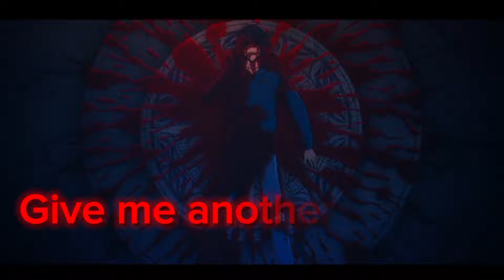Centuries - Solo leveling [amv/edit]